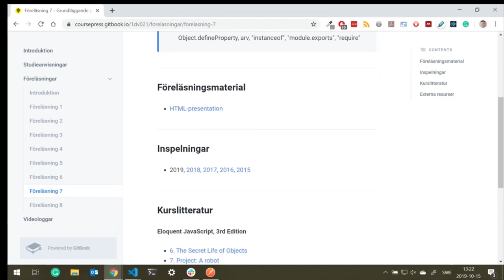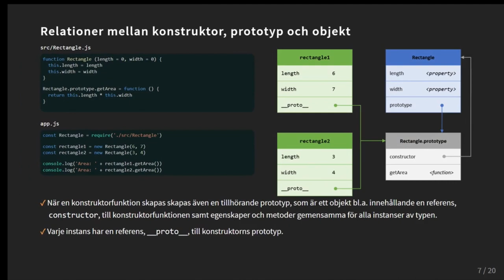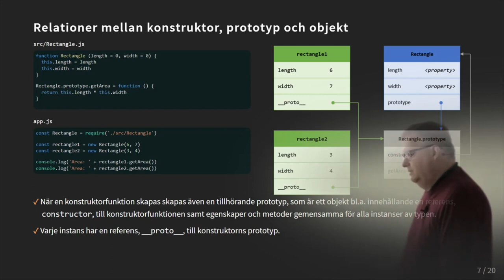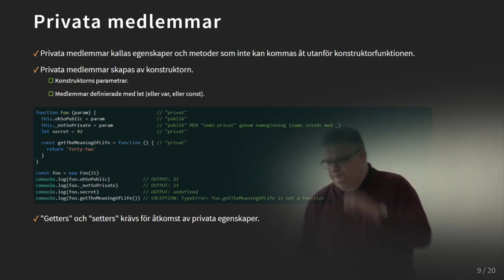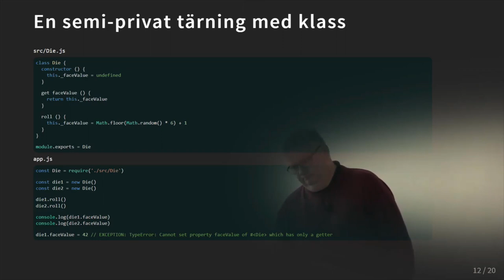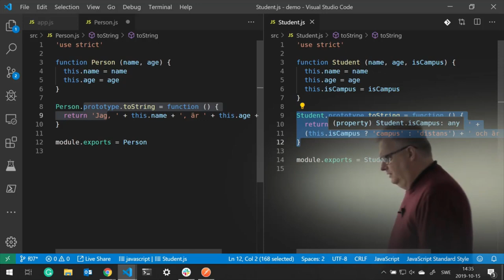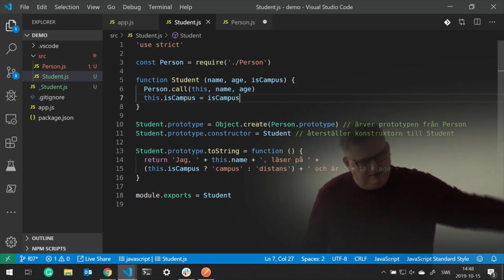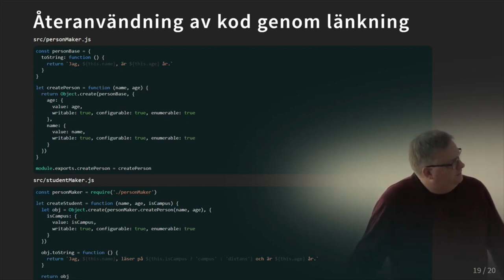1DV021 - Föreläsning 7